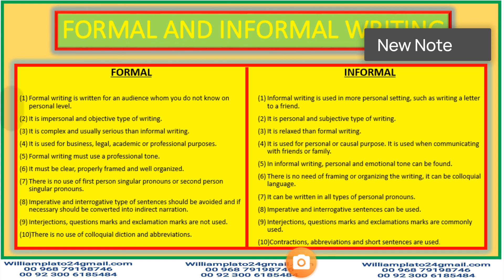Formal and informal writting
Difference between formal and informal writing, rules for them and the usage of them